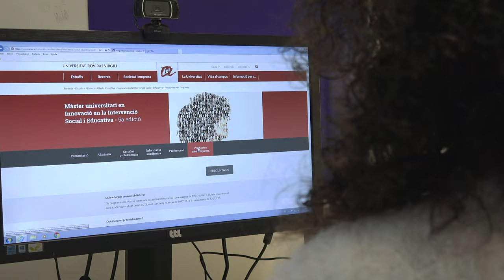Màster en Innovació en la Intervenció Social i Educativa. URV.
El Màster en Innovació en la Intervenció Social i Educativa ofereix una formació singular i molt enfocada a la millora real de la pràctica professional.
Si ets professional de l'educació o de la intervenció social, segur que t'has trobat al teu dia a dia professional amb molts reptes per als que et mancaven eines. Cada dia la realitat social és més complexa i no sempre les metodologies clàssiques funcionen. Descobreix com el màster en Innovació a la intervenció social i Educativa de la URV, t'ajudarà a aplicar la innovació per millorar la teva pràctica professional.